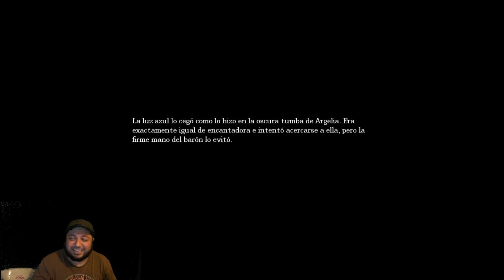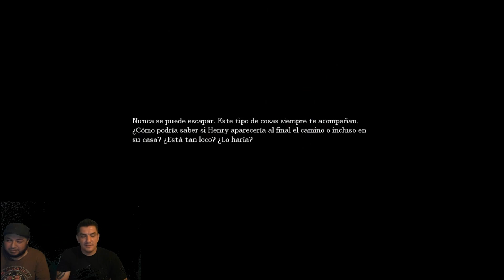Amnesia: The Dark Descent (10) - Steam - Noches de Pistos Gameplay Español